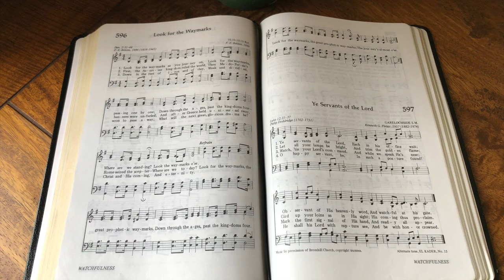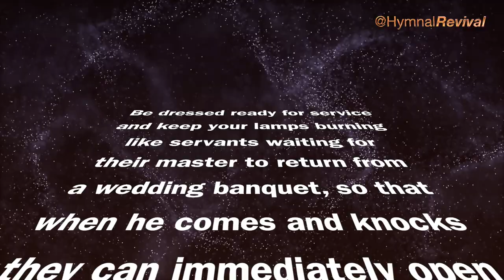Ye Servants of the Lord (backing track)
4/4, 100 bpm, key of C.
I've included a couple of refrains of the verse backing at the end (just to drag it out to a couple of minutes) where you can play an instrumental solo, narrate the Bible verses, fade it out, or do anything you like.

0:00 Intro & Verse 1
0:23 Verse 2
0:43 Verse 3
1:02 Verse 4
1:22 Bible Excerpt